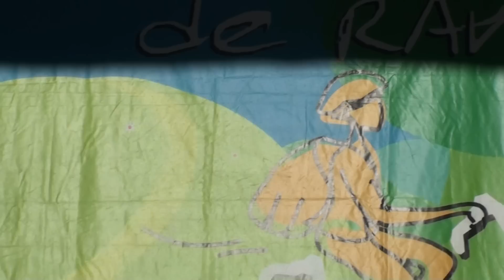Renato Bennardo, Beau vélo de ravel Genappe (partie 2 )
Renato Bennardo au beau vélo de ravel ,le 8 septembres à Genappe .Deuxième partie de son passage complet et en HD :D